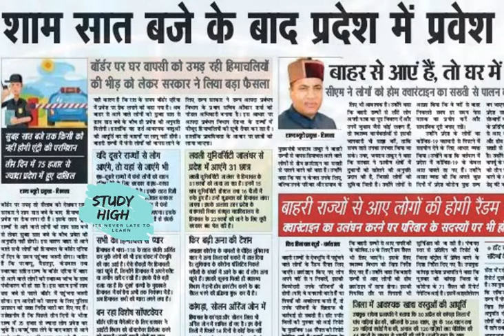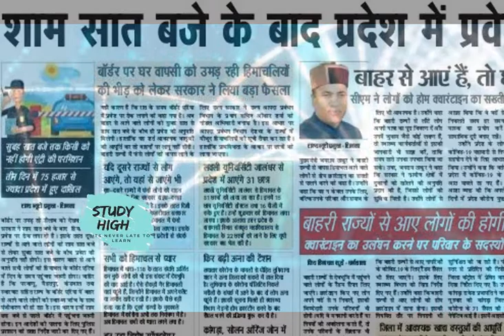HIMACHAL WILL CLOSE ITS BORDER AFTER 7PM||DAILY||BREAKING NEWS